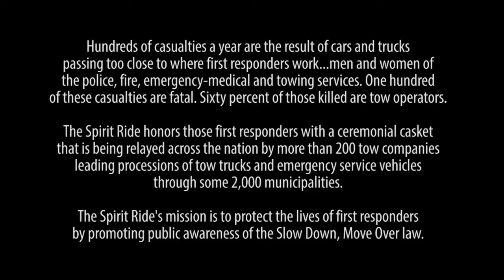God Bless the Spirit Riders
Spirit Ride: Slow Down, Move Over!
Coming To A City Near You!

Social Media Marketing  by OMG National